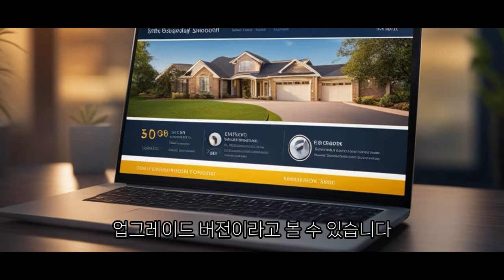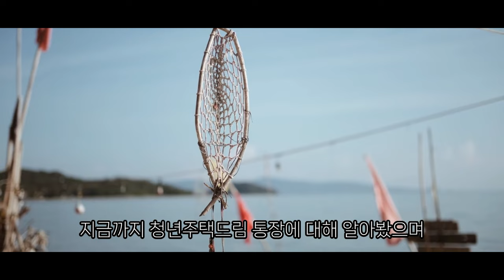청년주택드림 청약통장! 이 좋은걸 아직도?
오랜만에 뵙겠습니다 여러분!
오늘은 청년주택드림 청약통장에 대해 가져와봤는데요!